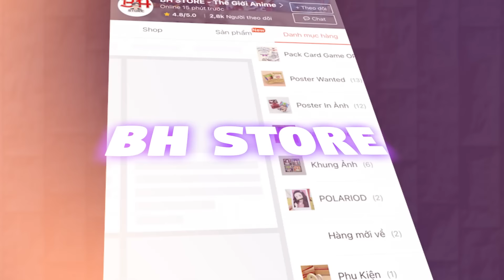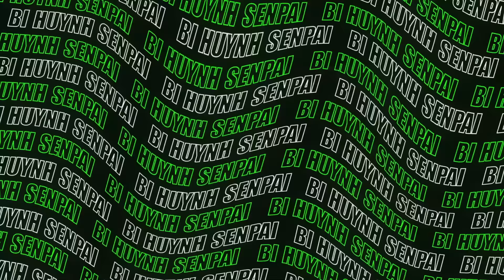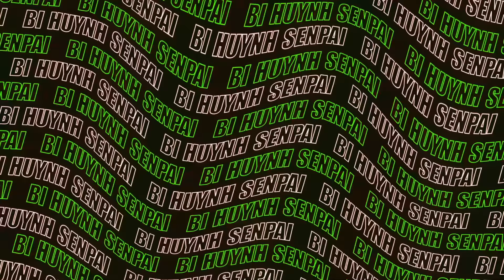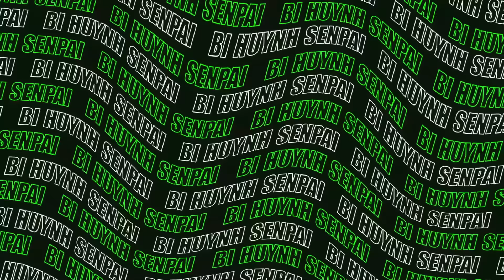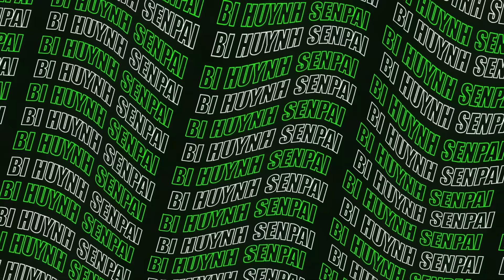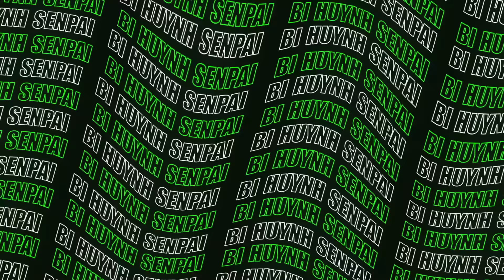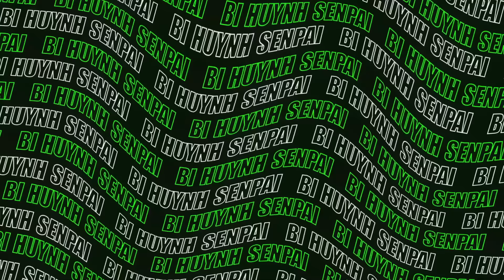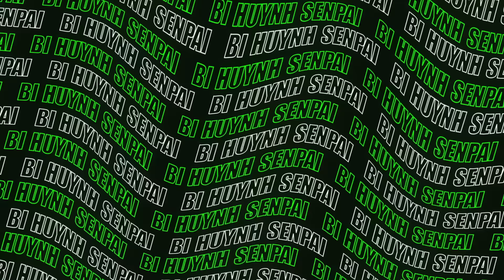Tất Tần Tận Bộ Kĩ Năng Làm Mưa Làm Gió Thế Giới Solo Leveling Của Sung JinWoo